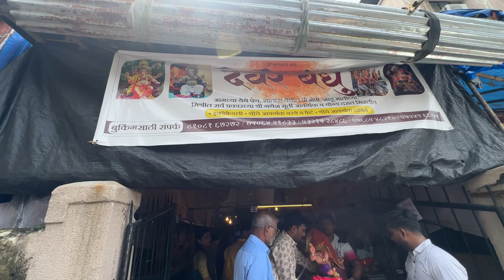Ganpati आगमन 2024 🙏🏻🪷 BIGG BOSS | MARATHI VLOG | FAMILY VLOG | DAILY VLOG | VLOG 90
Musician: Silicon Estate